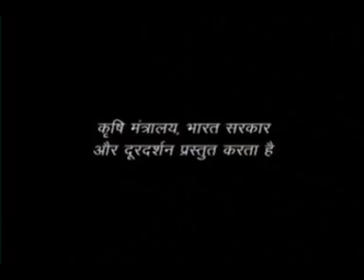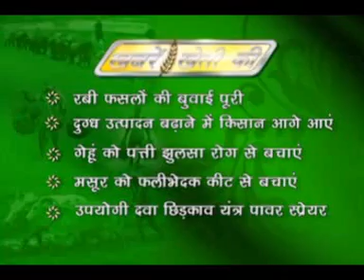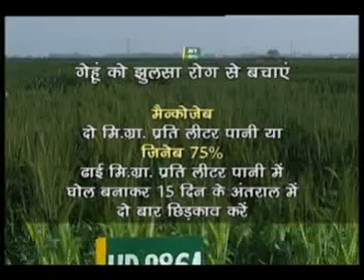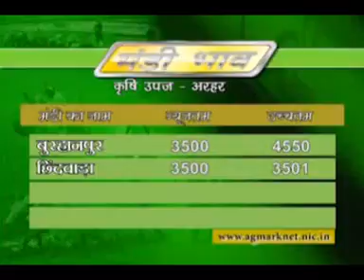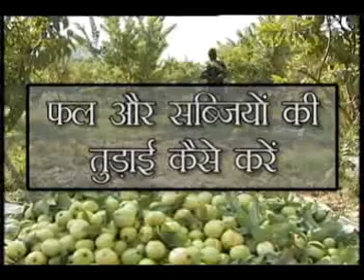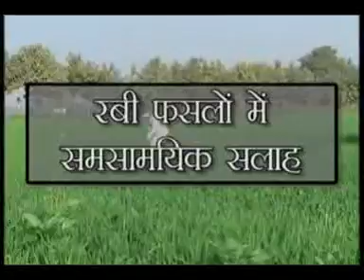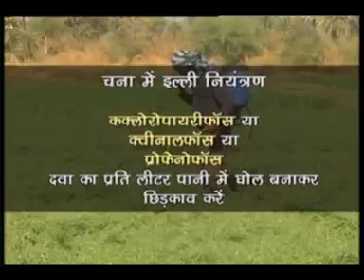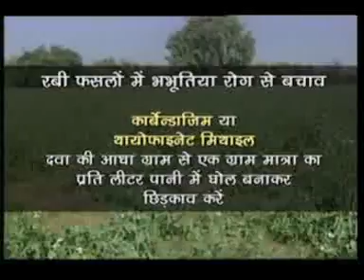26 01 17 Krishi Darshan Bhopal mp